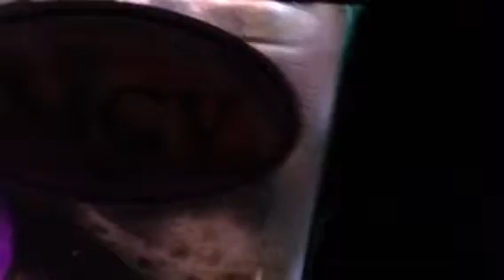Hermit Crabs doing Stuff !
Just a compilation of clips !
THIS IS BEFORE the deep clean!
Any questions? Ask with a respectable manner